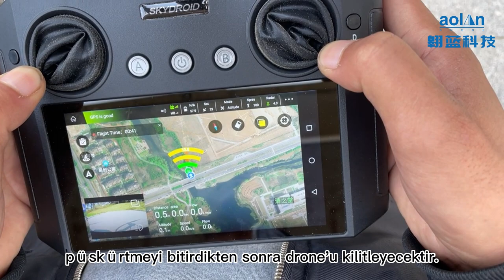2. Kilitle ve kilidini aç（上锁 & 解锁 ）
2. Kilitle ve kilidini aç（上锁 & 解锁 ）